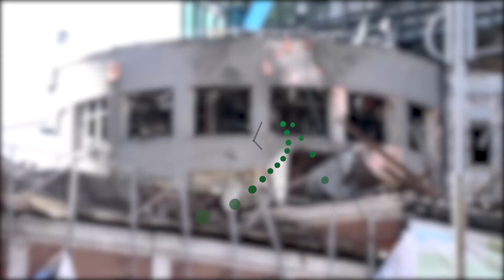RHD: Fury at Putin as missiles bombard Ukrainian cities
Anger and hurt was clear among residents of Kyiv, where police say at least five people had been killed and 12 wounded after Russian missiles tore into the Ukrainian capital during rush hour on Monday.